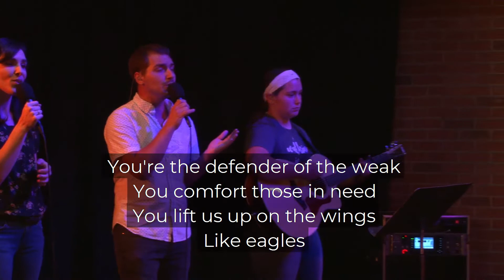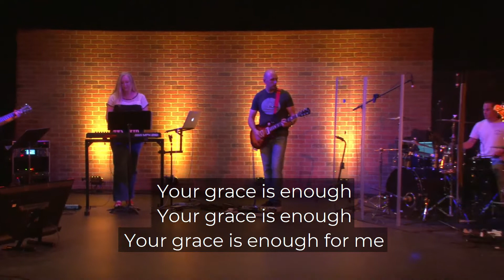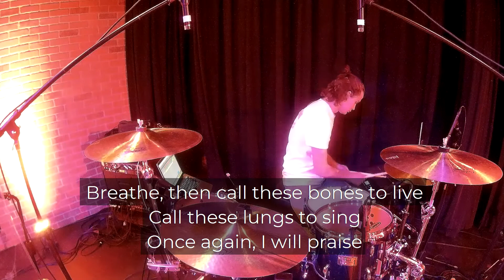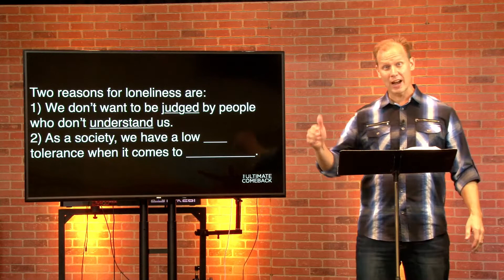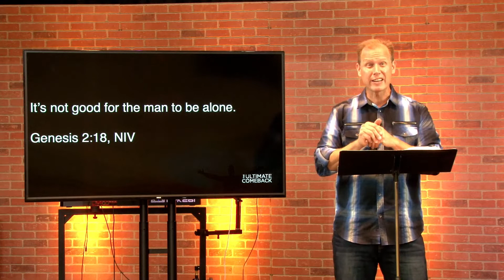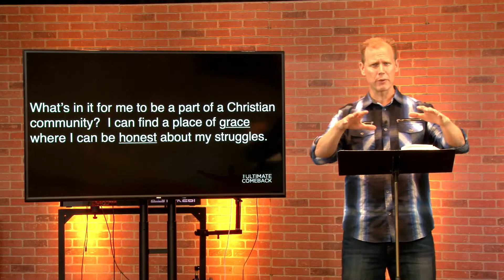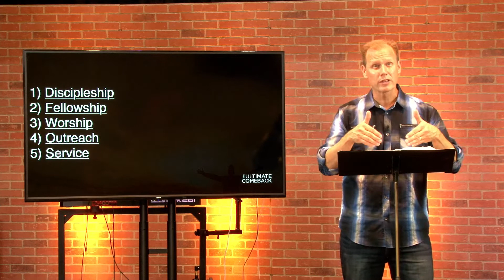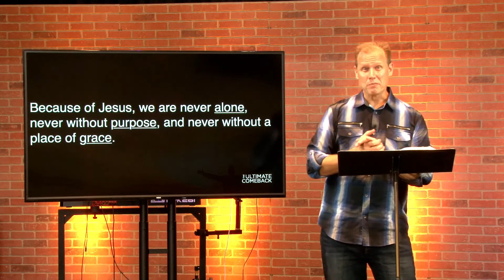The Ultimate Comeback - From Alone to Community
Join us as we close out our message series, The Ultimate Comeback with a message about relationships, purpose and grace.